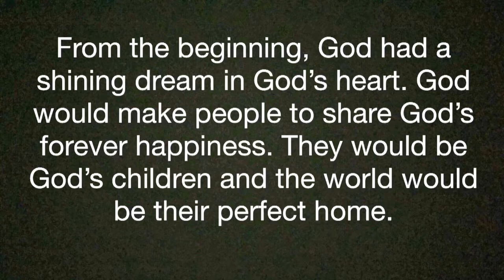WOW Camp 2020: Family at Home Edition -- Day 5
Today we will learn about the creation of birds and sea creatures!